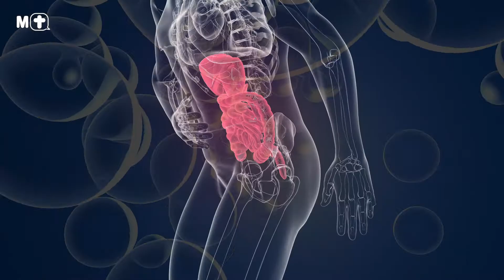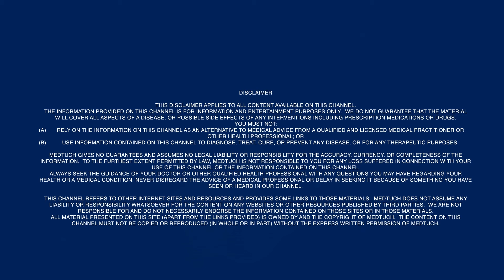Why eating too quickly is bad for bloating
Eat too quickly adds an extra ingredient to your meals: air. Here’s how slowing down can help.